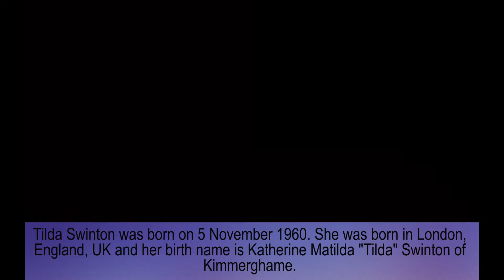Tilda Swinton family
Tilda Swinton
Judith Balfour – mother
John Swinton – father
Bela Tarr – ex-boyfriend
John Byrne - ex-boyfriend
Sandro Kopp - boyfriend
Xavier Byrne - son
Honor Byrne - son